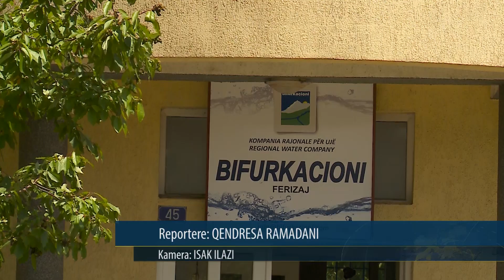Dëmtimi i gypit lë banorët e Tërnit me mungesë të madhe të ujit, 21 QERSHOR 2019 RTV TEMA